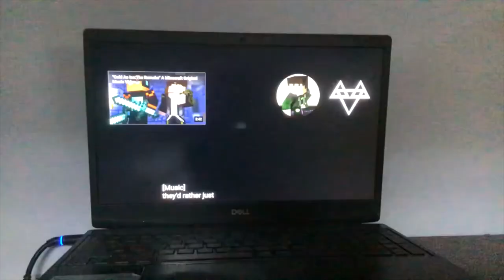DESTINY 4 REMASTER 3